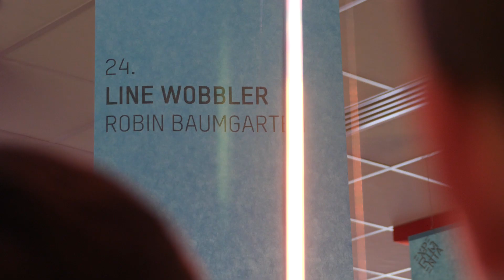Line Wobbler: A one-dimensional video game! (at Experimenta 2020, 2 min edit)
Line Wobbler at the Science and Art Biennale Experimenta 2020 in Grenoble. The installation had 4 Line Wobblers in a free-standing intertwined setup.